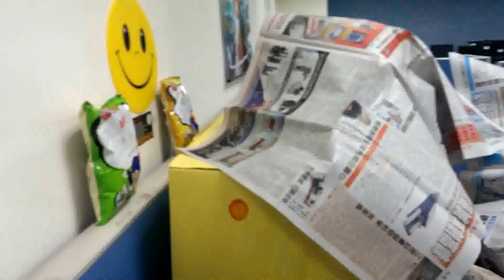海螺開業紀念